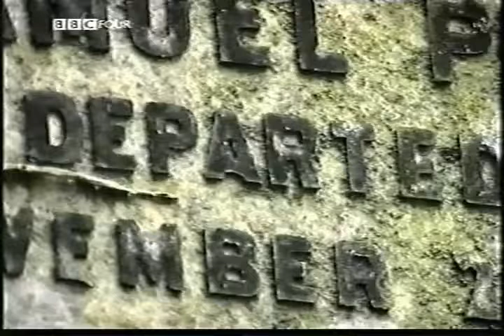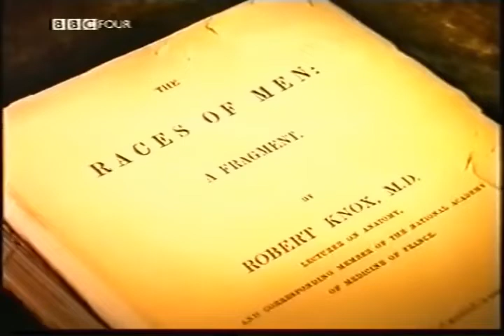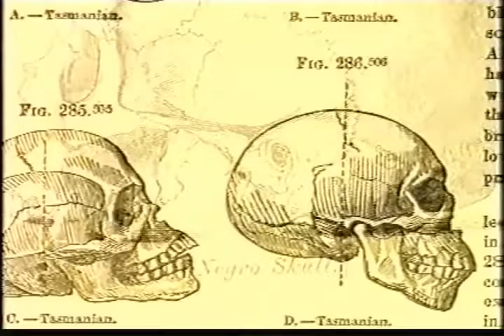Esau has always had Hatred in HEART